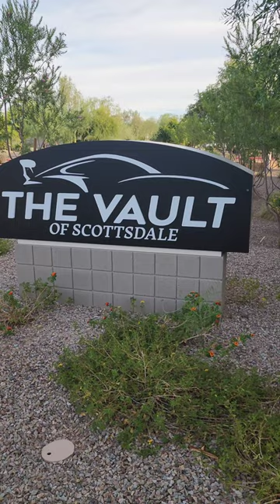Supercars at the Vault Scottsdale | Sept. 2023 preview | short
Preview from the Vault in Scottsdale's Supercar Show for Sept. 2023.  Amazing cars, vintage signs, and vehicle takeoffs!